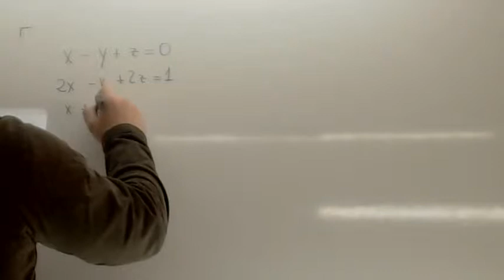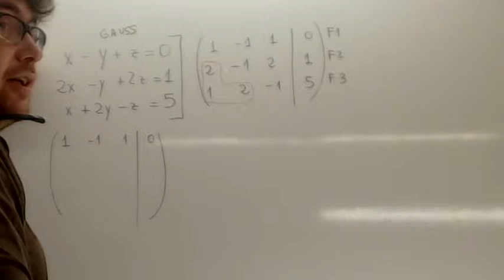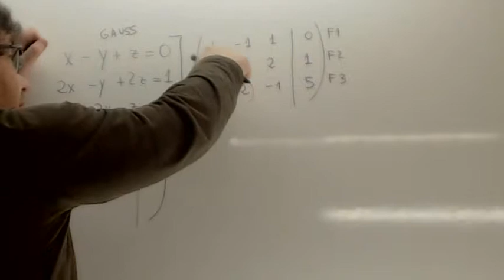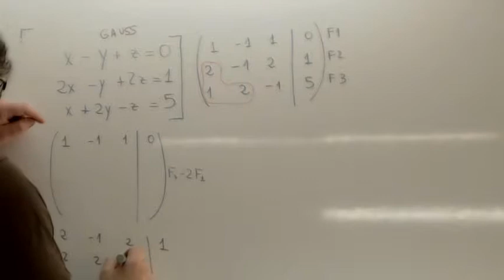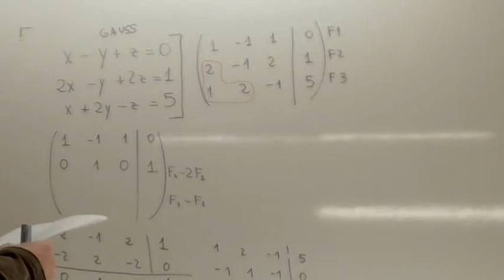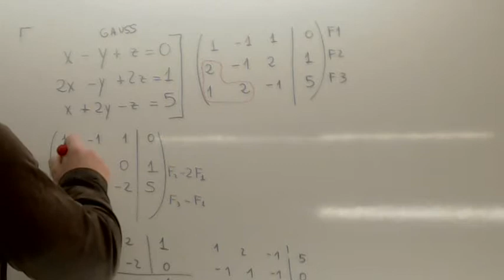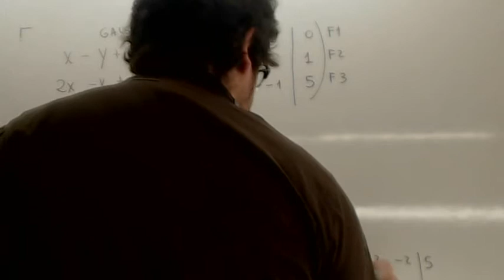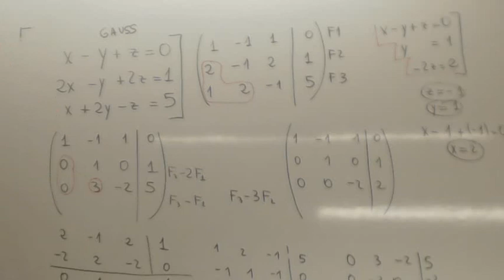Sistemas de ecuaciones Gauss Jordan Usero